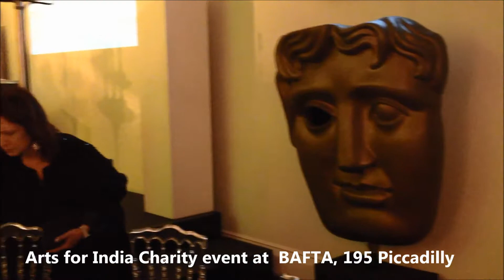Philanthropist Satish Modi Charity "Arts for India" event highlights at BAFTA 2016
Arts for India charity 2016 event at BAFTA  195 Piccadilly - VIDEO highlights by Journalism News Network | Sofia Hayat, Satish Kumar Modi For detailed news, refer to our website: Journalism News Network